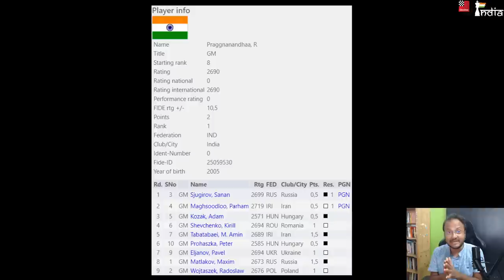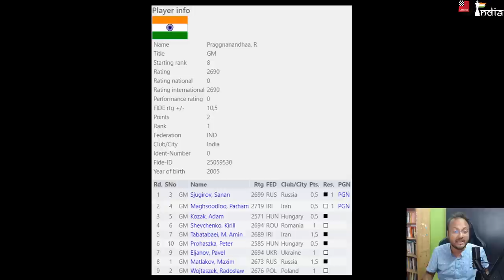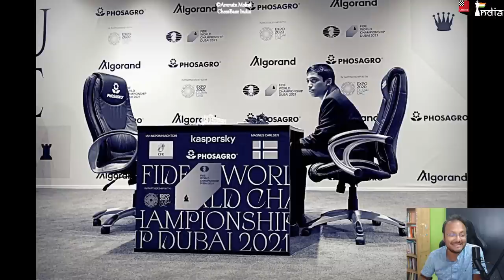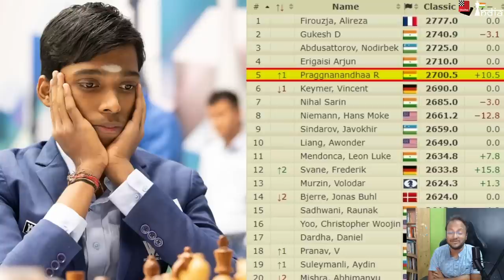Praggnanandhaa breaks into 2700 at the age of 17 years! 8th Indian to do so!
Big news for Indian chess - Praggnanandhaa beat Parham Maghsoodloo in the 2nd round of the Geza Hetenyi Memorial at Budapest, Hungary and with that he crossed the barrier of 2700 Elo in Classical chess. Pragg becomes the 8th Indian in the history of chess to achieve this distinction. Currently, he is ranked no.6 in India. In this video IM Sagar Shah analyzes Pragg's win over Parham Maghsoodloo and also takes you down the memory lane with some beautiful pictures.